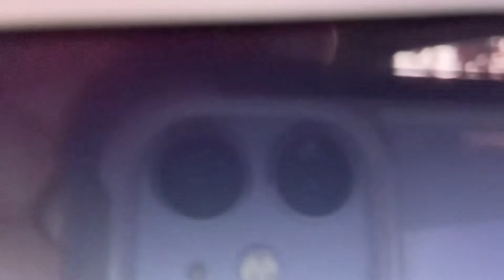IM TELLING MIRABEL TO NEVER DELETE HARD WORK MAPS FROM PIGGY!!